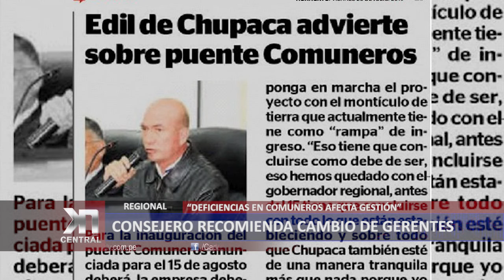CONSEJERO RECOMIENDA CAMBIO DE GERENTES POR PROBLEMAS EN EL PUENTE COMUNEROS